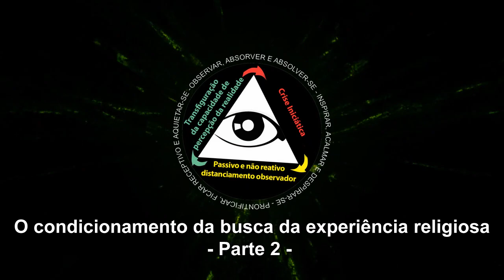O condicionamento da busca da experiência religiosa - parte 2